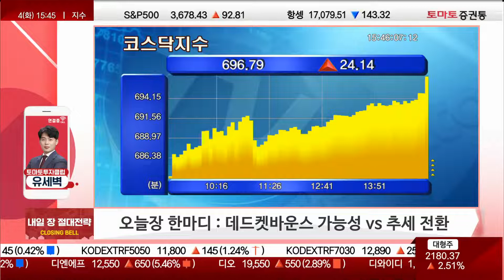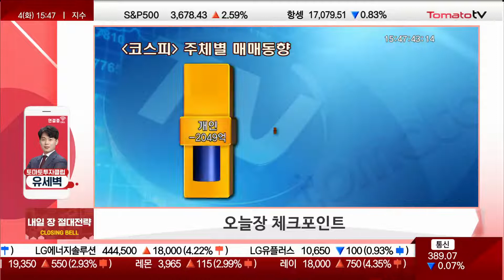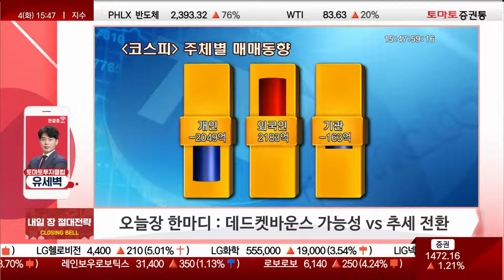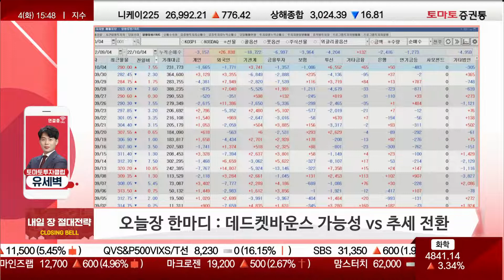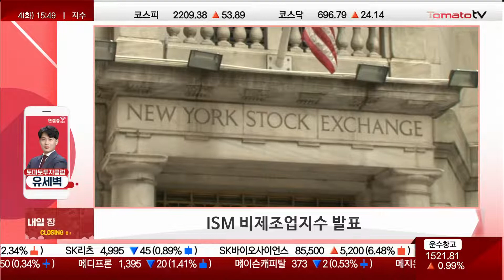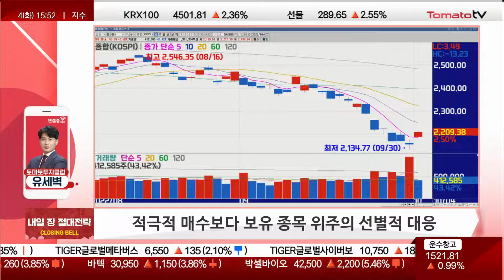일시적일까? 이제 추세 전환 된걸까? 현시점은 둘 다 열어놓아야 할 때! [절대전략]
클로징벨 절대전략 : 월~금 / 15:45~15:55
유세벽(토마토투자클럽)
유세벽 전문가 투자클럽 :
▶오늘장 한마디 :
- 데드캣 바운스 가능성 vs 추세 전환
→ 추세 전환이었으면 좋겠지만 매크로적으로 불안정한 상황...양 방향 열어놔야 할 것
→ 삼성전자, 2027년까지 1.4나노 양산 계획 발표
  ...반도체 안 좋아질 수 있지만 과하게 밀어낸감 있음
→ 단기 투자자, 저가매수 기회...분할 매수 접근 유효
→ 금일 외국인 매수 포지션 긍정
→ 약세장에선 지표에 민감하게 반응하니 양방향성 열어놔야 함...보수적 대응 추천

- 2~3분기 유럽/미국향 태양광 모듈 ASP 급등 따른 수혜 기대감 등에 태양광 관련주 상승
- 대우조선해양, 대규모 LNG선 공급계약 체결 소식 등에 조선 기자재 관련주 상승
- 美 필라델피아 반도체 지수 급등 속 삼성전자, 2027년 1.4나노 양산 계획 발표 등 반도체주 상승
- 현대차·기아, 순조로운 美 업황 지속 등에 자동차/부품 관련주 상승
- 인텔, 자율주행 자회사 모빌아이 기업공개 신청 소식에 자율주행테마 상승
→ 라닉스, 시초부터 상한가 기록
→ 칩스앤미디어/모바일어플라이언스, 긍정적인 흐름
→ 급등 이후 급락 가능성 참고
→ 금일 200종목 제외 상승...긍정적

▶내일장 증시 일정
- 미국 9월 민간고용 동향조사결과발표
- ISM 비제조업지수 발표
- IMF 세계경제전망보고서 발표
- Opec+ 회의 예정
→ 100만 배럴 감산 소식 중요...둔화 vs 침체 확인 필요

▶내일 장 투자전략
→ 태조이방까지는 관심 추천
→ 로봇, 섹터로 보지말고 산업으로 보는걸 추천
→ 지속되는 이슈에 관심 필요

- 공포가 탐욕을 부르는 시기
- 사소한 지표 발표에도 민감하게 반응
- 방향성 잡기 어려운 시장 흐름
- 적극적 매수보다 보유 종목 위주의 선별적 대응
→ 현재는 풀배팅 매수 구간 아님...추가 매수 보수적으로 대응
→ 현재 시점에서 어느정도 반등세가 나와준다면 3:7 현금비중 늘릴 것 추천(현금7)

Q. 매수 시그널 언제?
→ 현시점, 매수를 공격적으로 들어갈 신호 탐색보다 잠시 한 템포 뒤로 물러나 관망하는것 추천